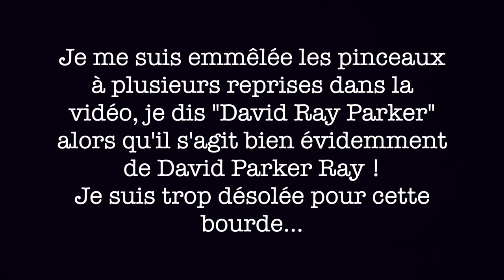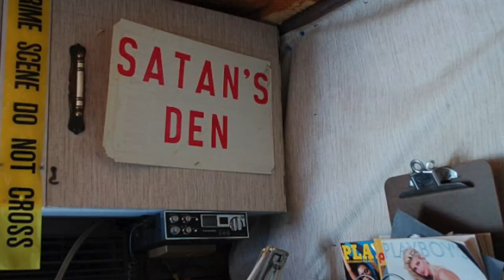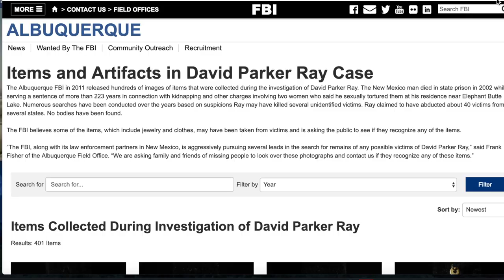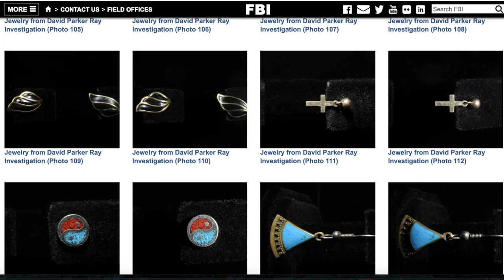DAVID PARKER RAY, le « toy box killer"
En 1999, la petite ville tranquille de Truth or Consequences au Nouveau-Mexique est secouée lors de l'effroyable découverte de la "boîte à jouets" de David Parker Ray. Avec la complicité sa compagne Cindy Hendy, il aurait enlevé, torturé et violé de nombreuses jeunes femmes avant de les relâcher dans la nature. Mais David Parker Ray serait-il, en plus d'un sadique sexuel, un tueur en série ?

Fun fact #38 : de nombreux fruits de la famille des rosacées (pomme, poire, abricots, etc.) contiennent des traces d'arsenic et de cyanure. Bien entendu, ces poisons son faiblement dosés, il faudrait ingérer ces fruits en grande quantité pour que cela soit dangereux.
L'ingestion d'une cinquantaine d'amandes amères peut avoir de graves conséquences pour un adulte (environ 0,2 gramme de cyanure)